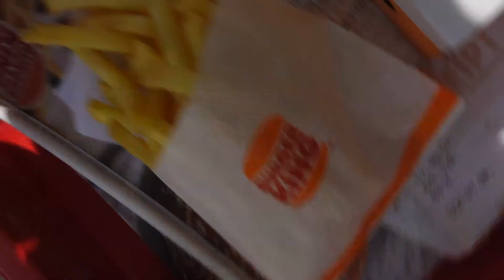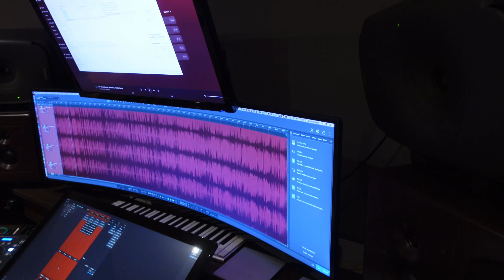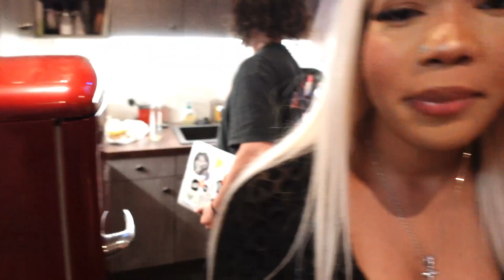Wir hatten unser erstes Interview !! (WENT WRONG).....